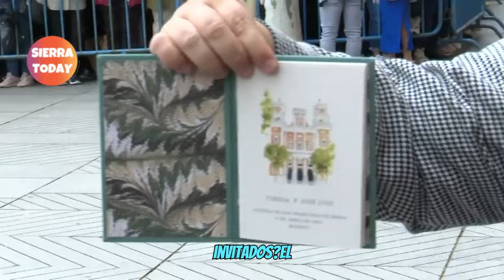RUEDA DE PRENSA URGENTE DEL PP DE MADRID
La prensa realiza una labor muy importante para nuestra Democracia